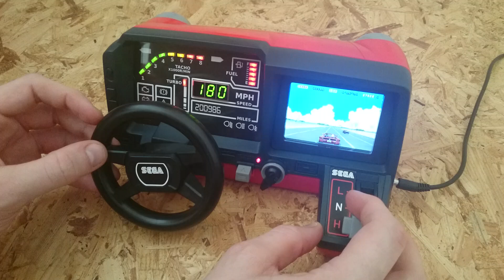Tomy Turnin Turbo Dashboard Outrun Arcade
Tomy Turnin Turbo Dashboard to Outrun arcade conversion